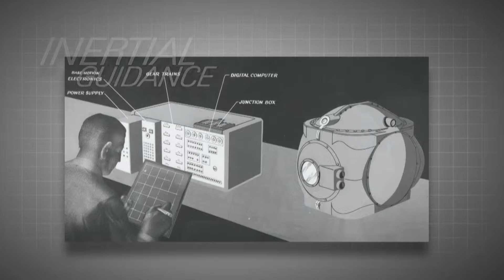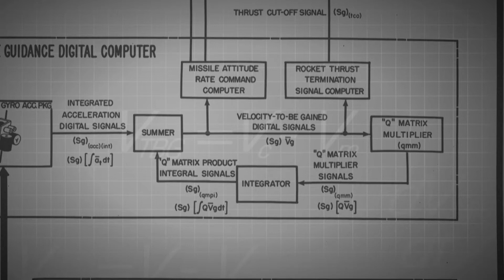Q-Guidance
In the early 1950s, Draper Laboratory was commissioned by the U.S. Navy to create submarine-launched ballistic missiles.  The development of the Q-Guidance algorithm was critical to Draper's ability to create guidance systems for these early missiles.